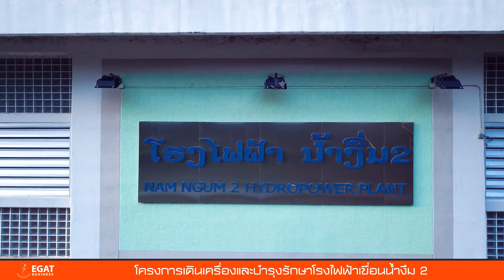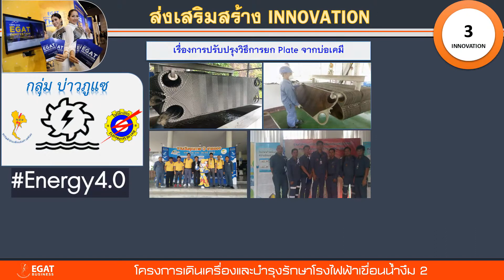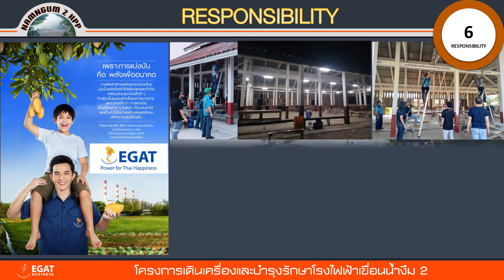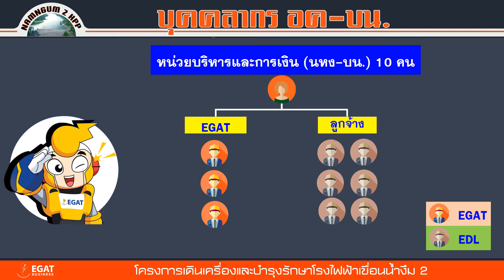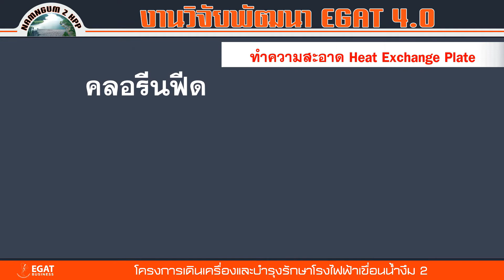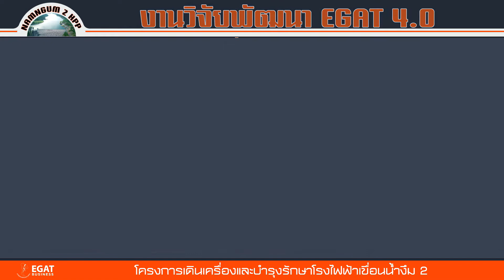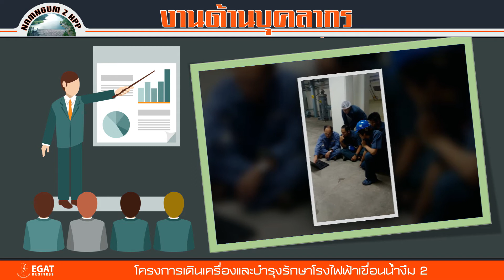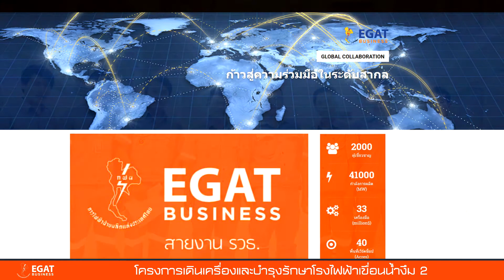โครงการเดินเครื่องและบำรุงรักษาโรงไฟฟ้าเขื่อนน้ำงึม2 (อค-บน.)